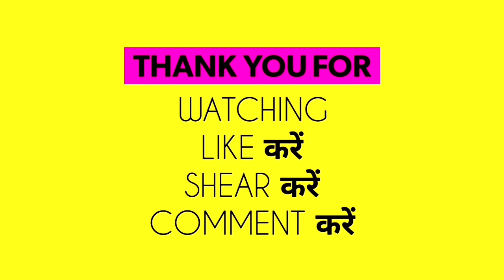Sister Day Kab Hai 2023 | Sister Day 2023 Date | सिस्टर डे 2023 में कब है | Sisters Day 2023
Sister Day Kab Hai 2023: Sister Day 2023 Date | सिस्टर डे 2023 में कब है | Sisters Day 2023 | Sister day 2023 |  Sister day kab hai 2023 | Nayi Drishti

sister day kab hota hai
sister day kab manaya jata hai
sister day kis date ko hota hai
sisters day 2023 mein kab hai
sisters day date
sisters day kab manaya jata hai
sister de 2023
sister de kab hai 2023
sister de kaun si tarikh ko aata hai
sister day kitna tarikh ko hai
sister de kitna tarikh ko hai
when is sisters day in 2023
सिस्टर डे
हैपी सिस्टर डे कब है
6 august 2023 sister day
6 august 2023 international sister day
2023 mein sister day kab hai
2023 mein sister de kab hai
happy sister day kab hai
syster de kab manaya jata hai
2023 mein sister day kab hai